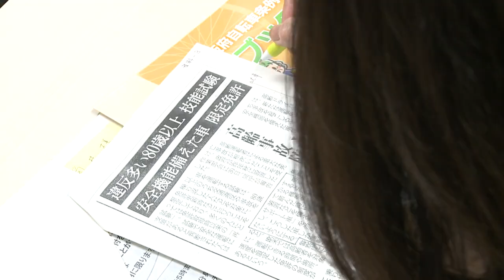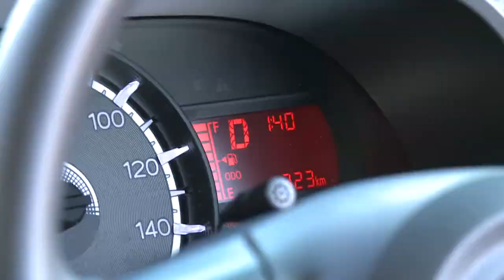10月11日号吹田市広報番組「お元気ですか！市民のみなさん」トピックス